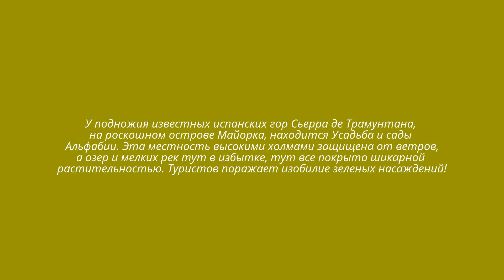Сады Альфабии. Майорка. Испания.